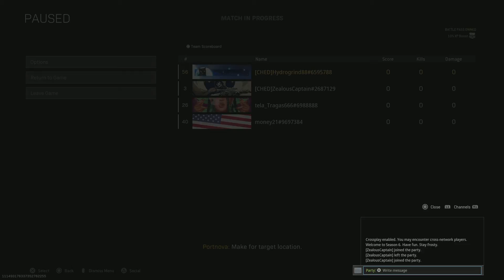Call of Duty: Modern Warfare_20211015115734